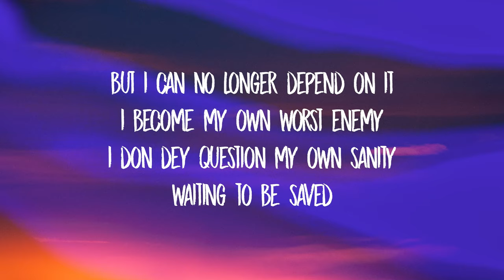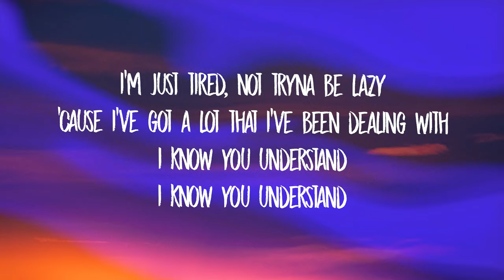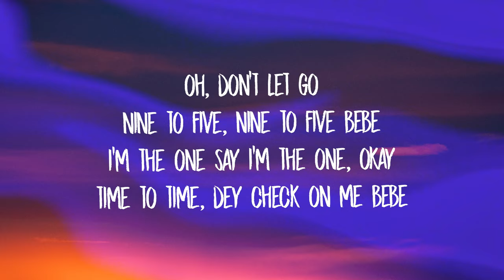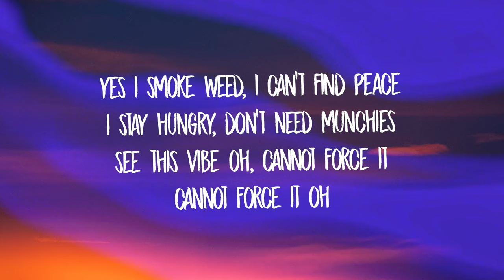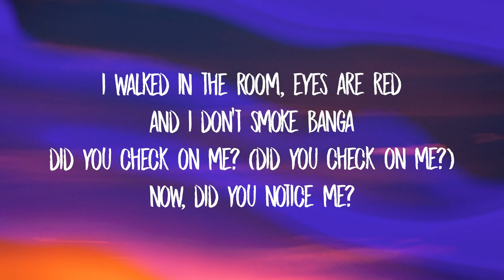Libianca - People (Lyrics) ft. Ayra Starr, Omah Lay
[intro: libianca]
oh-oh-oh-oh
mhmm, mhmm

[chorus: libianca, ayra starr, libianca & ayra starr]
in bed but my mind stay wondering
overthinking but i'd rather be sleeping
grab a drink, i need escape now
two four seven, i be in the state now
but i can no longer depend on it
i become my own worst enemy
but i'd rather be alone than to have fake friend to check on me
don't let them get to me
i'm just tired, not tryna be lazy
'cause i've got a lot that i've been dealing with

[chorus: libianca, libianca & ayra starr]

[verse 2: libianca, omah lay]
oh, holy father
oh, holy father, dey try to hold myself
i say make you no leave me diko
oh, don't let go
nine to five, nine to five bebe
i'm the one say i'm the one, okay
time to time, dey check on me bebe
once a while
'cause i've been drinking more alcohol
so i don't give a fuck
'cause i'm always by myself
i don't really need your help
yes i smoke weed, i can't find peace
i stay hungry, don't need munchies
see this vibe oh, cannot force it
cannot force it oh